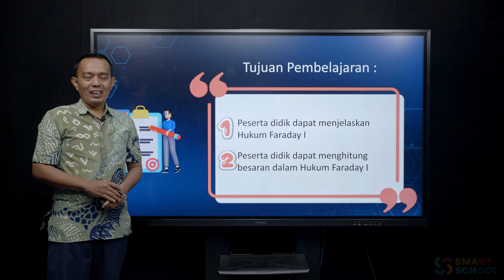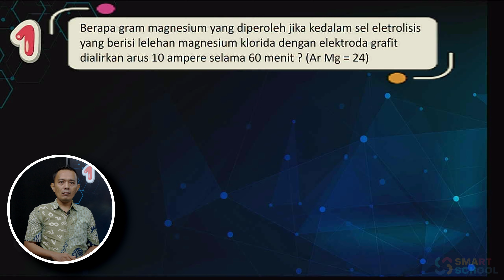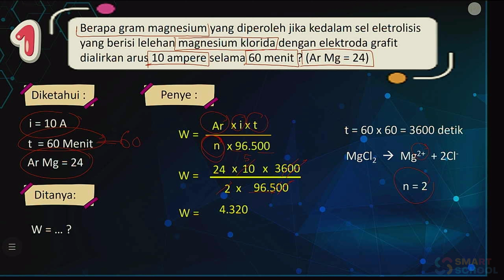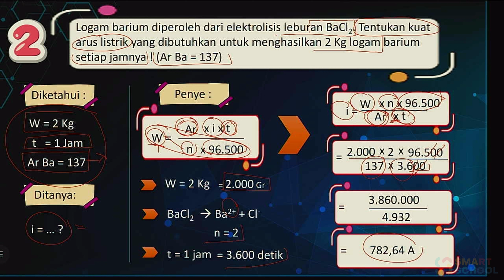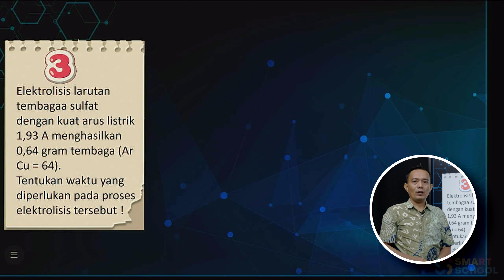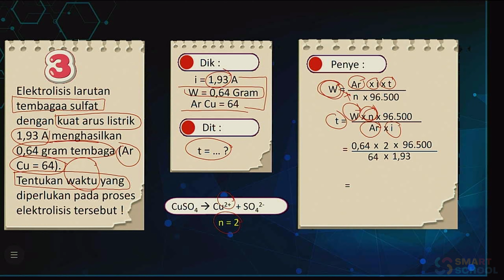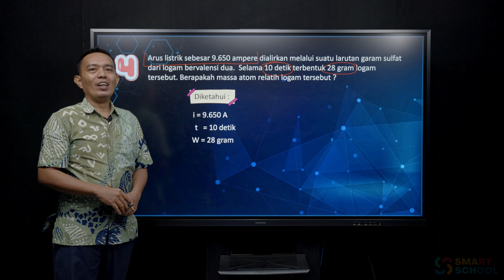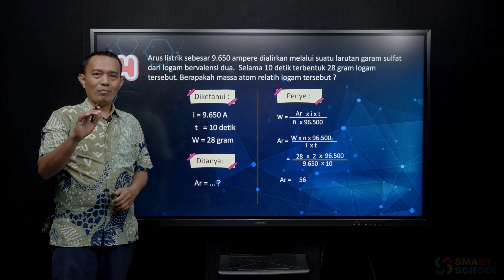HUKUM FARADAY 1-KIKER (KIMIA KEREN) | FAISAL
Live : Kamis, 21 September 2023